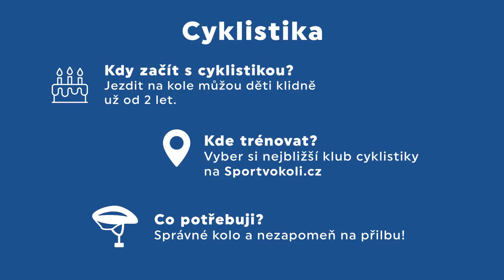4 MÝTY O CYKLISTECH🚴‍♀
Na kole rychleji než autem? I na to se náš moderátor Koťák ptal jendnoho z nadějných českých cyklistů, Petra Kelemena. A projeli spolu české cyklostezky, města a podívali se přitom na chvíli i na olympijskou trať v Rio de Janeiru ;-)